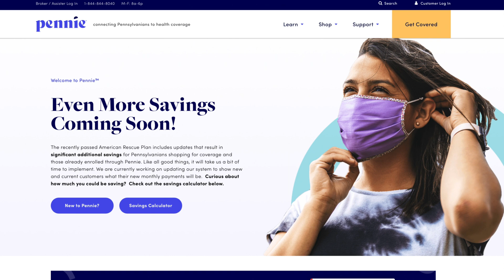COVID Special Enrollment Period